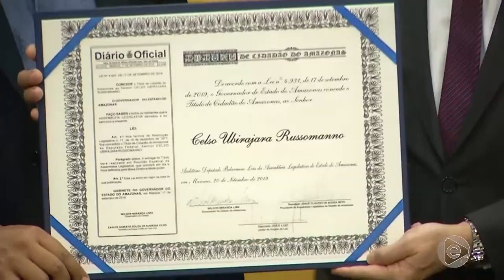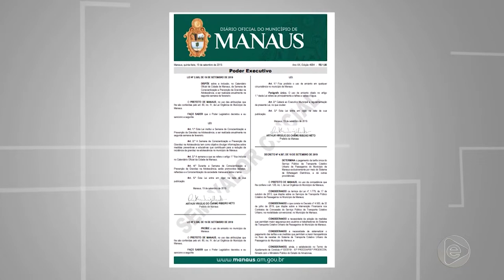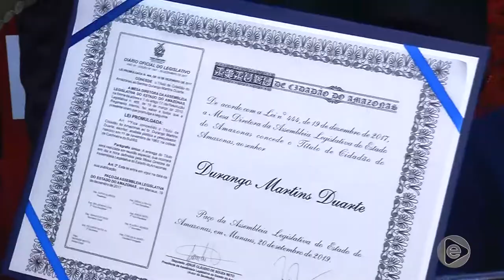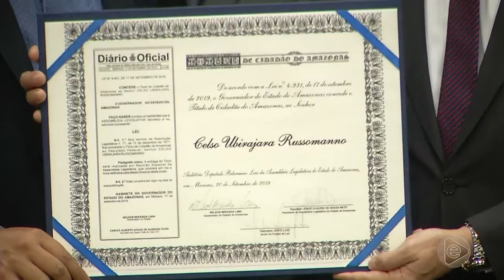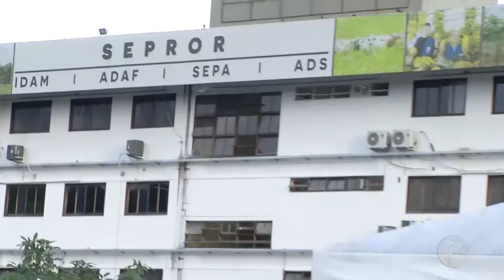Jornal Em Tempo (20.09.2019) 1º Bloco